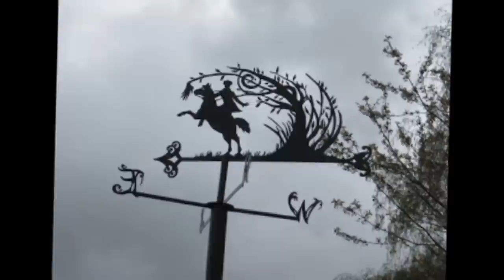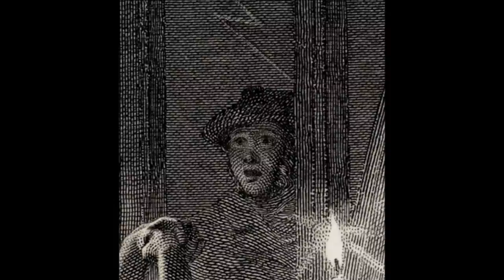Tam O' Shanter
Poem by Robert Burns The Bard of Scotland.
Read by Simon Tait.